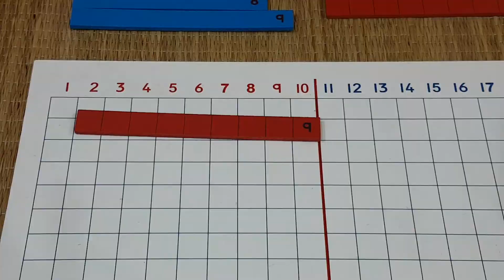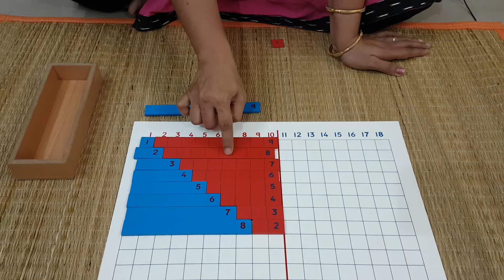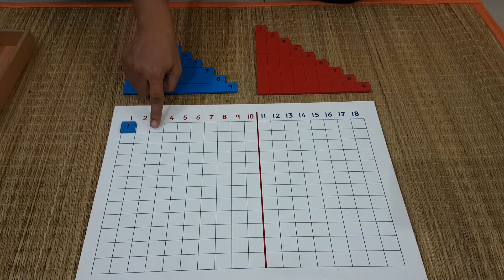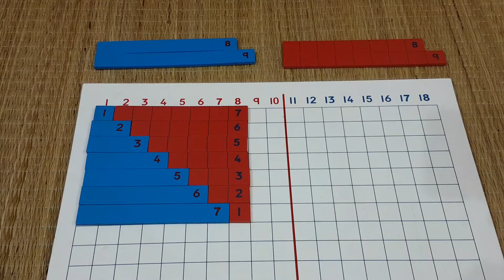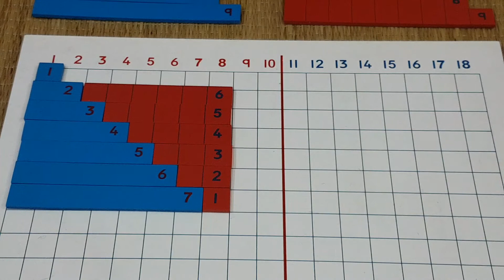M2 - T4 Week 12 - Maths Montessori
Addition Strip Board